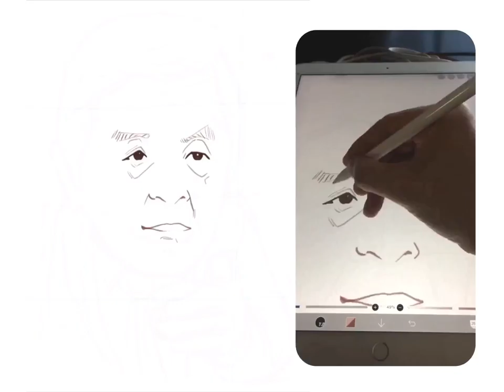iPad Proでコーヒー2.3杯の時間で描いた 田原総一朗さん。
先日麻生太郎副総理（財務大臣）の似顔絵をUPしたので、政治つながりということで描いてみた。

83歳なのに活動的なのがすごい。

iPadを使用して描いた絵を動画変換＆加工したものをUPしています。 毎日22:00の更新をお約束したい。

注意２：モデルは（1体、カラー＆バストアップ）